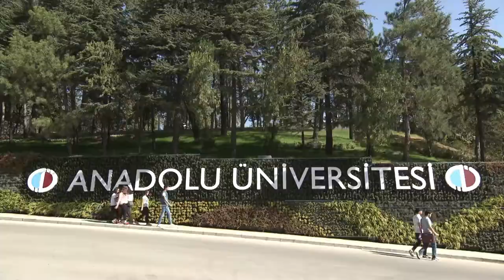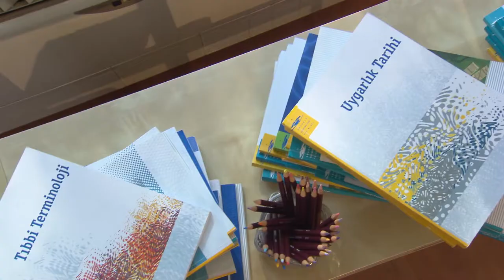Anadolu Üniversitesi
Anadolu Üniversitesi 2017